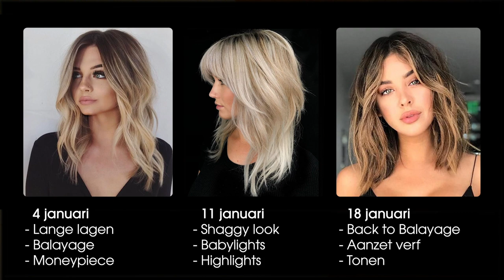E Learning By Natasja Keijzer spelregels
In deze video leg ik uit hoe je deel kan nemen aan een 3 delige training.